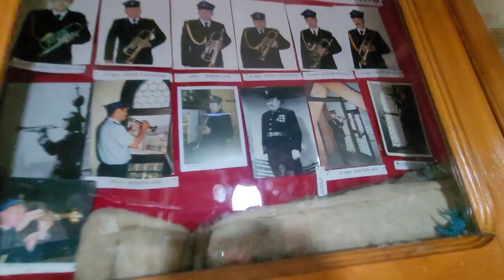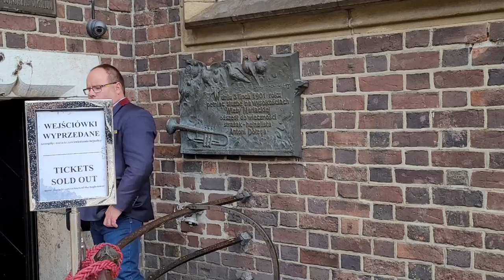ВИД НА КРАКОВ/МАРИАЦКИЙ КОСТЕЛ/ПОДЪЕМ ВВЕРХ/ТРУБАЧ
Привет! А вот и обещанный вид на Краков с Мариацкого костела.
Красота внизу, хоть и ливень.
Мы поднимемся вместе с нами много-много ступенек вверх и увидим несколько сторон Кракова. Разные стороны, разный город, но каждый раз очень красивый!
Размялись, потянулись, и начинаем наше восхождение!
Охайте и хекайте в комментах)
Видео, которые обязательно надо посмотреть:
Мариацкий Костел внутри: